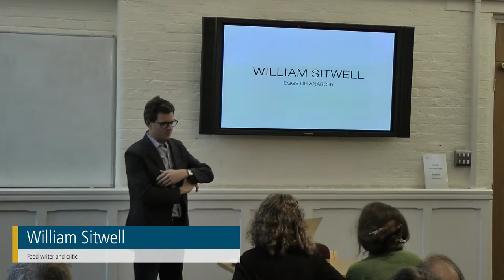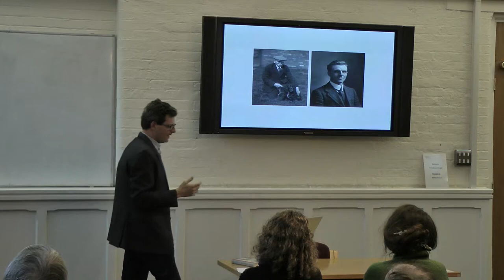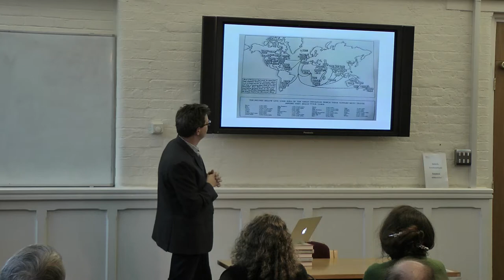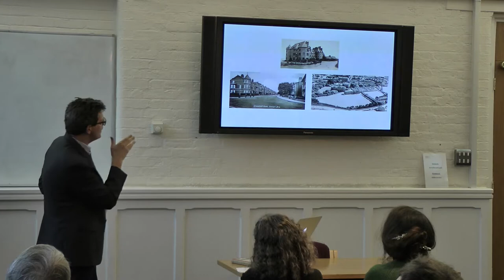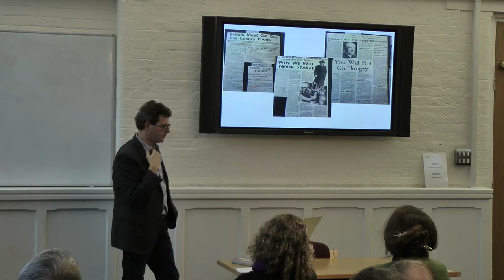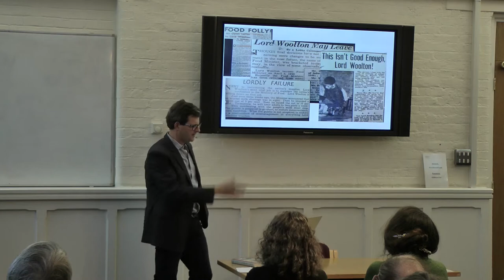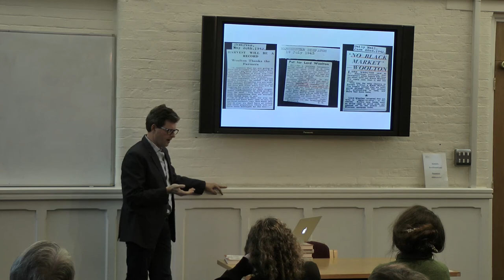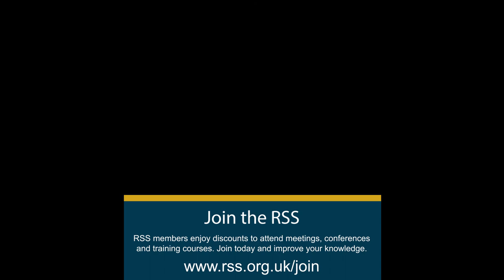William Sitwell talk and book signing: Lord Woolton biography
As Masterchef returns to BBC1 this spring, we are delighted to welcome one of the programme's judges, the eminent food writer and critic William Sitwell, to the RSS to talk about his acclaimed biography of former RSS president Lord Woolton.

The talk will be based on William Sitwell’s biography of him, Eggs to Anarchy: The Remarkable Story of the Man Tasked With the Impossible: To Feed a Nation at War. Sitwell’s talk will cover Woolton’s period as RSS President (from 1945 to 1947) and the use of statistics in the development of the policy for which he is best known - the points-based system of food rationing that was used in the Second World War and which survived well into the 1950s.

The book has been praised as 'absorbing' by the Spectator, 'entertaining' by the Times and 'riveting' by Red magazine.